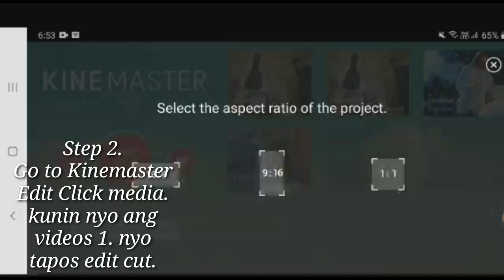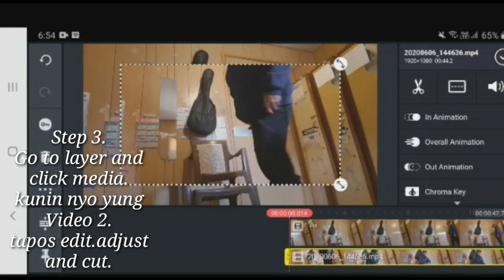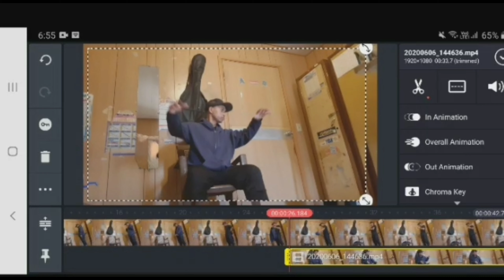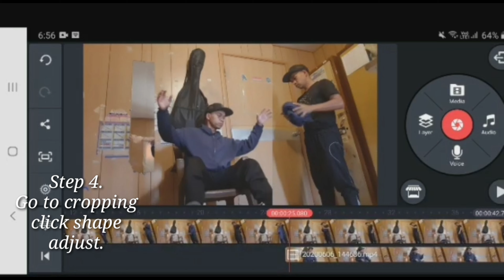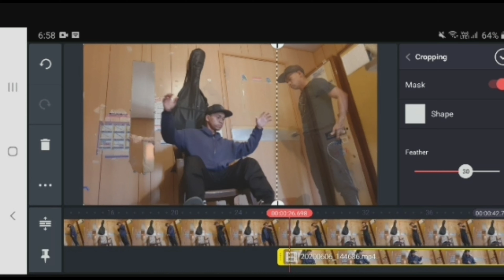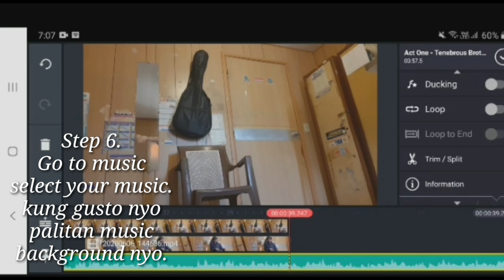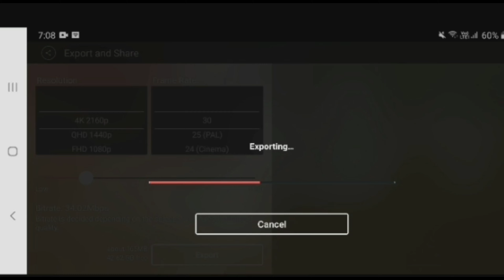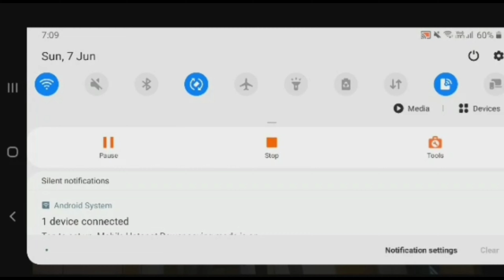Double Role Video Editing kinemaster Tutorial. Tagalog || BELANDO'S Vlogs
This video tutorial, how to editing double role using Android phone with Kinemaster apps.